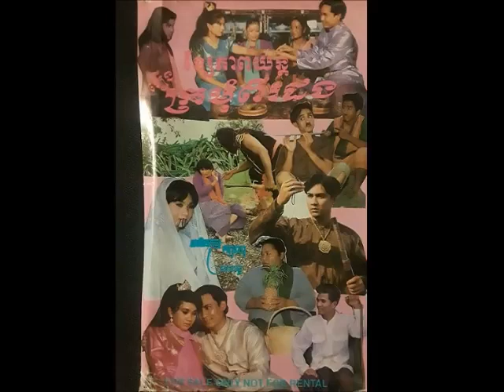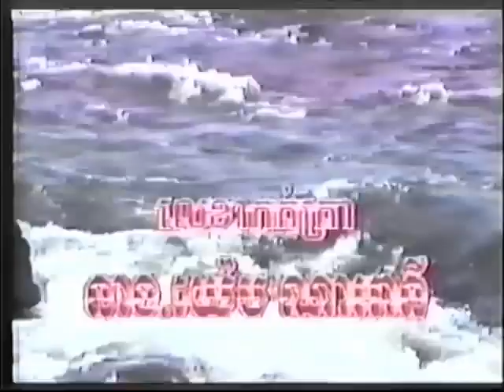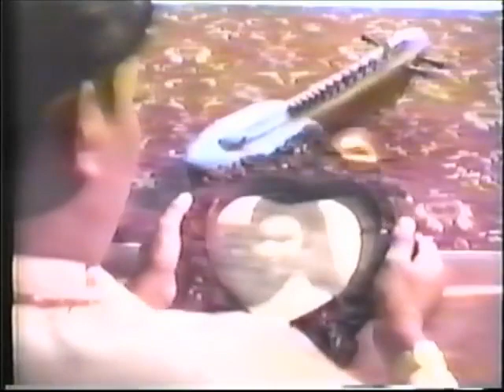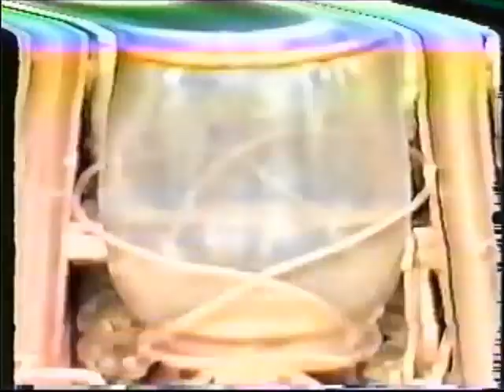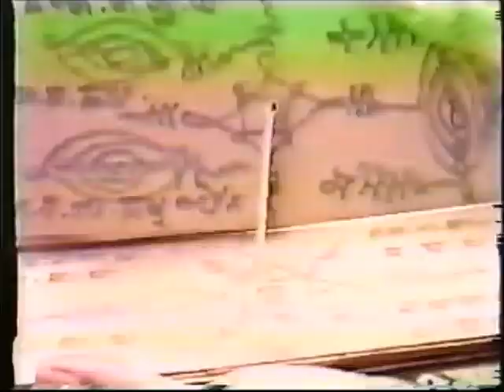រឿងក្រមុំពីរដួង | រឿងខ្មែរពីដើម | ឥន្ទធនូភាពយន្ត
រឿងខ្មែរពីដើម